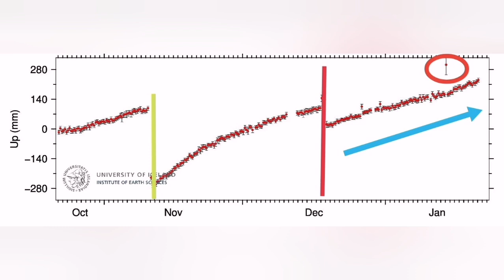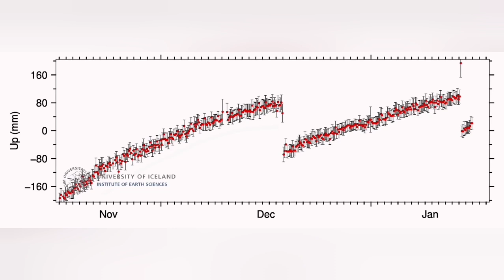Where Is Next Eruption: Not In Grindavík, Iceland Sundhnúka Hagafell Fissure Eruption Volcano